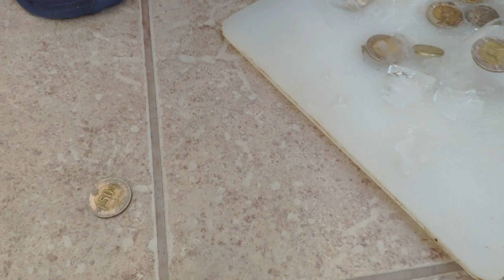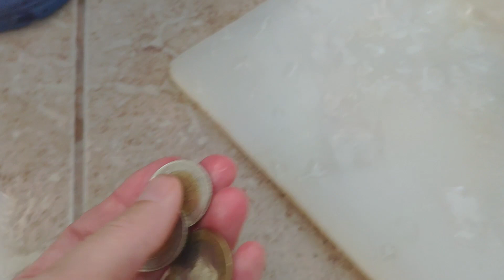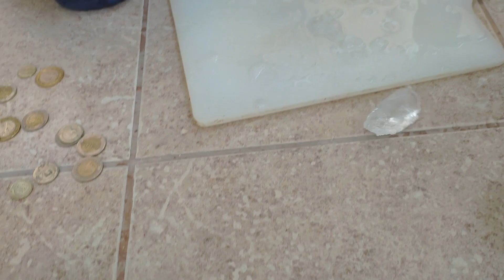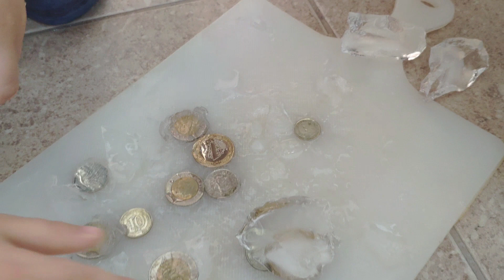Can İle Yağız içİnde Demir Paralar Olan Buz Kırma Oyunu Oynadılar😎-Funny Kids Videos -Funny video-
BUGÜN Kİ VİDEOMUZ DA Can İle Yağız içİnde Demir Paralar Olan Buz Kırma Oyunu Oynadılar😎-Funny Kids Videos -Funny video-

Bizle beraber mutlu kalın.😍😆😆

 EN İYİ VİDEOLARIMIZDAN BİRİDE